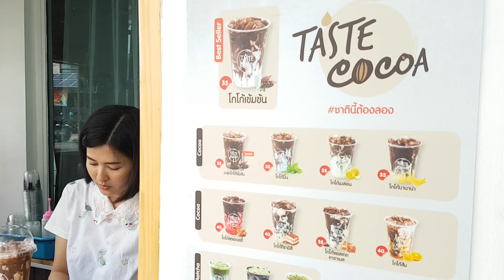Taste Cocoa โกโก้เข้มข้น นครสวรรค์ : เด็กสงสัยโลก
Taste Cocoa โกโก้เข้มข้น นครสวรรค์
ดาร์กโกโก้..เข้มข้นขั้นสุด
📌📌เวลา: เปิดทุกวัน 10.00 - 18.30 น
📍ข้างปั๊มแก๊ส แยกอารามิส ใกล้ธ.ธนชาต